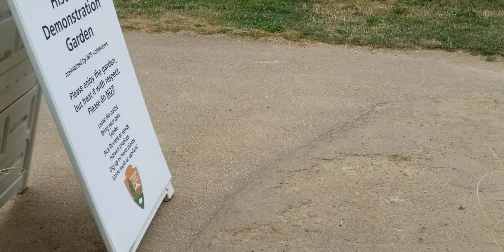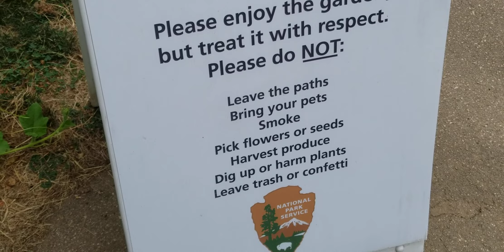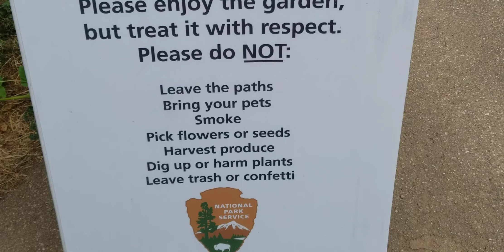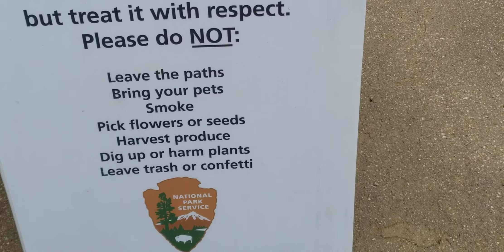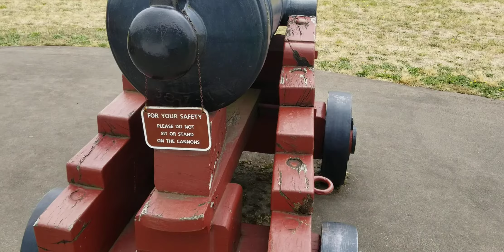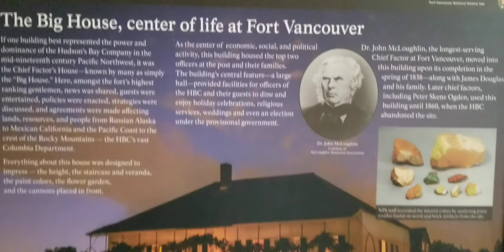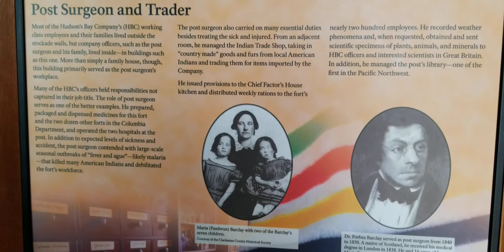1 Day in 🇺🇸 Fort Vancouver National Historic Site in Vancouver, Washington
Discover the Story of the Pacific Northwest
 Sergey and Marina share some highlights from their visit to the Fort Vancouver National Historic Site in Washington State.  They explored the fort, Pearson Air Museum, military barracks (dating back to the 1800s) and other historic attractions.
Located on the north bank of the Columbia River, in sight of snowy mountain peaks and a vibrant urban landscape, this park has a rich cultural past. From a frontier fur trading post, to a powerful military legacy, the magic of flight, and the origin of the American Pacific Northwest, history is shared at four unique sites. Discover stories of transition, settlement, conflict, and community.
Address: 612 E Reserve St, Vancouver, WA 98661
The visitor center at Fort Vancouver National Historic Site was originally built in 1966 as a part of the National Park Service's Mission 66 Program. Today, the visitor center is co-operated by the both the National Park Service and the United States Forest Service. Recent renovations to the visitor center (2015) transformed the historic building as an information center for both Fort Vancouver National Historic Site and the Gifford Pinchot National Forest. The visitor center features rotating archaeological exhibits from the national historic site and art exhibits from local native artists. The building also has a theater that shows 2 films from the National Park Service and the United States Forest Service: Oregon Experience: Fort Vancouver, and Mount St. Helens - Eruption of Life. Follow me on Creatorland Discover Inspire Connect Collab